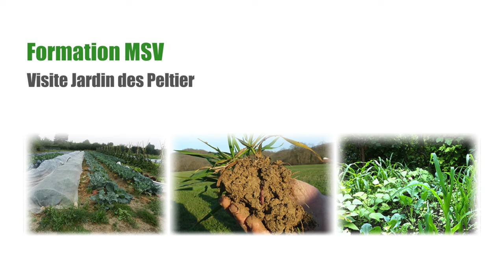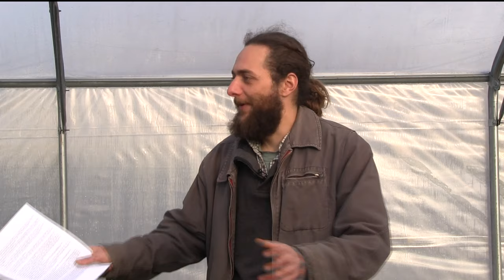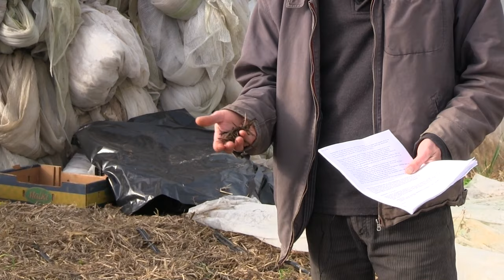Visite Jardin des Peltiers : Itinéraires techniques (5/6)